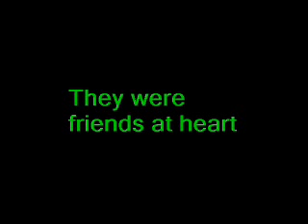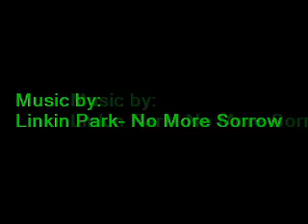Fallen Leaves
I finally got Firewire and decided to give it a go. This is intentionally a crappy video, it's just a test to see how the Firewire works (fine) and how the editing software on my laptop works (not fine). Hopefully I'll get some Pinnacle in the near future. Until then, this is what I have to deal with.